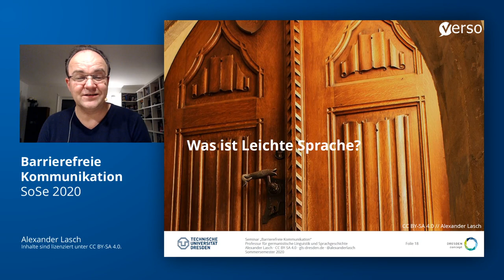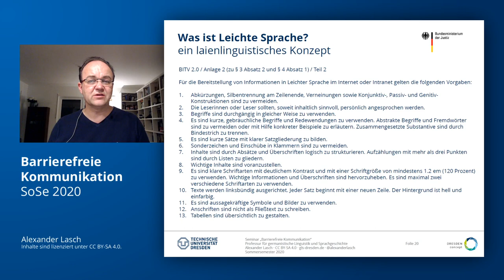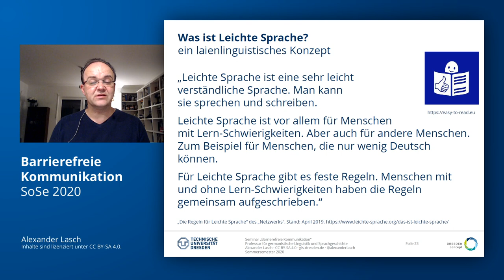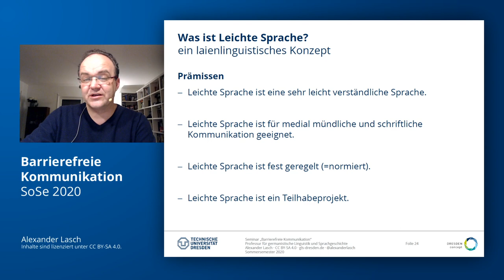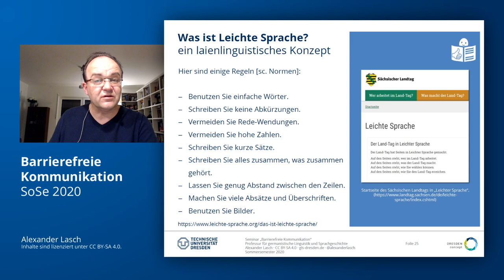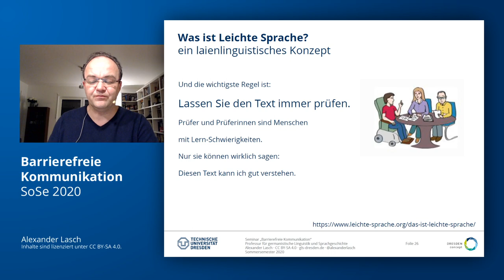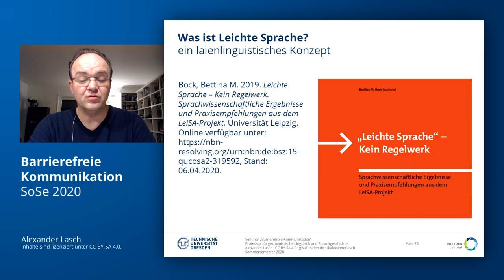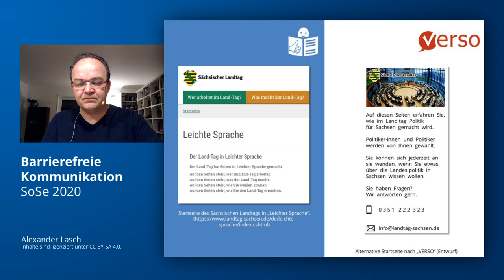Barrierefreie Kommunikation: Leichte Sprache - (k)ein Regelwerk? (TU Dresden)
Input 1 für das Seminar "Barrierefreie Kommunikation" im SoSe 2020 an der TU Dresden.